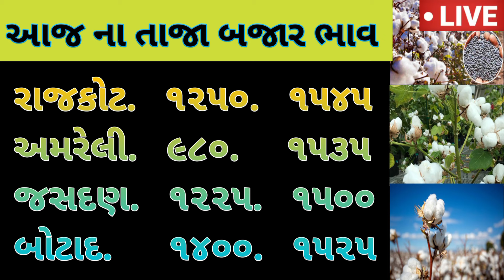Kapas na bhav | 26-01-2024 | કપાસના ભાવ:2024 | Information about cotton crop price | Commodity Trend